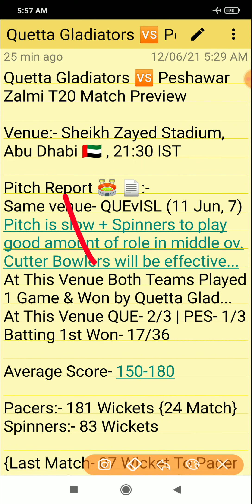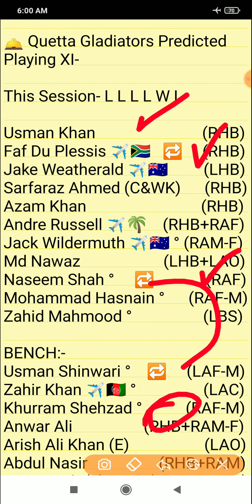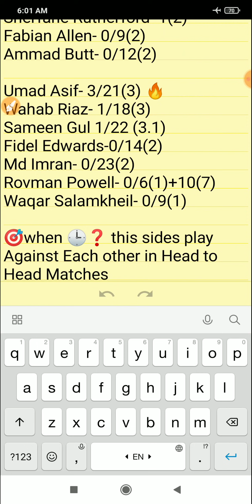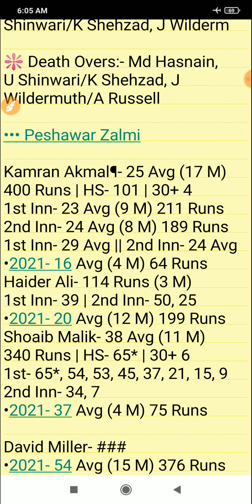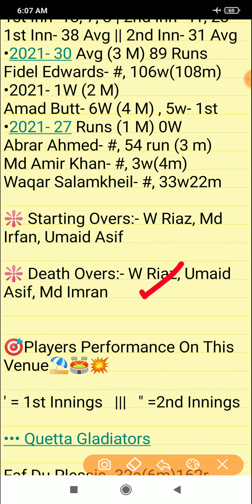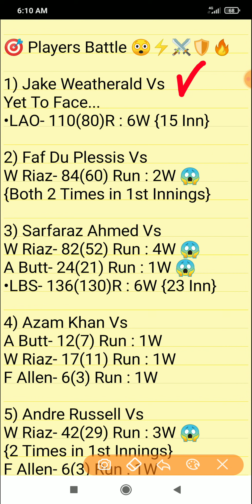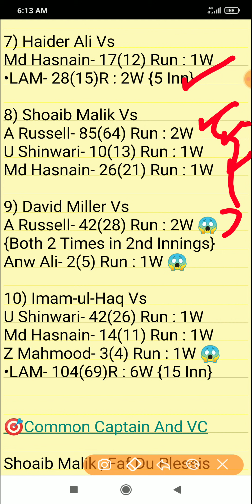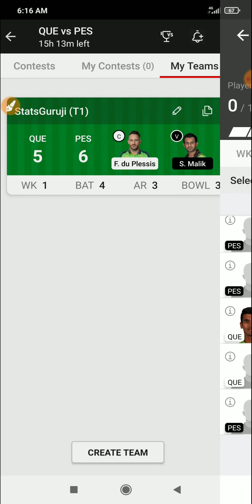QUE vs PES Dream11, QUE vs PES Dream11 Team, Quetta Gladiators vs Peshawar Zalmi 2021, PSL 2021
1. This analysis is based on my

2. Dream11 takes great care to comply with all central and state legislation in India to ensure that  users are fully protected. Every contest on  platform is carefully designed to comply with applicable statutes and regulations in India.